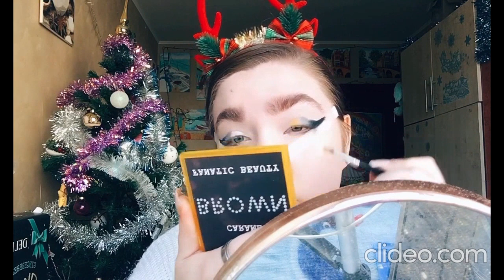Макияж на НОВЫЙ ГОД №5🩶💚❤️💛